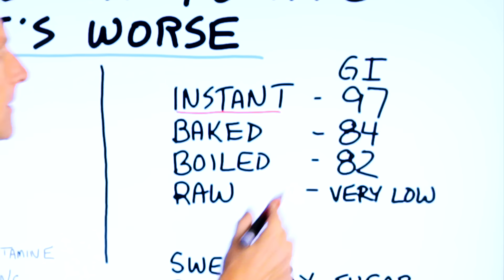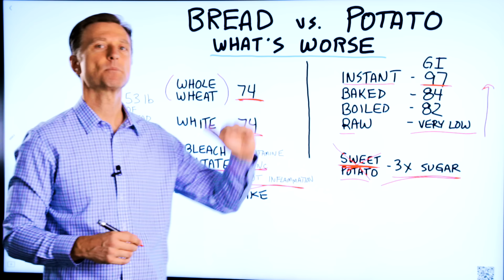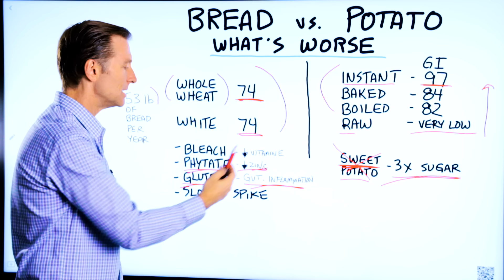Bread vs. Potato: What's Worse?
Is bread or potato worse for your health? Watch this video to find out.

Timestamps
0:00 Bread vs. potato: what's worse?
0:10 Types of potato on the Glycemic index
1:33 Types of bread on the Glycemic index
2:22 How bread and potatoes affect blood sugar levels
3:00 Which is worse?

In this video, we're going to talk about bread and potatoes. Which of these is worse in your diet?

Let's take a look at potatoes by evaluating where they're at on the glycemic index. The glycemic index is used to measure how much a particular type of food affects your blood sugar levels. The higher on the index a food it, the worse it is for your blood sugar levels.

Potato
• Instant potato: 97 (close to pure glucose)
• Baked potato: 84
• Boiled potato: 82
• Raw potato: Very low

As you can see, over-processing or cooking potatoes makes them bad for you. You could eat as many raw potatoes, and you won't have a problem. However, cooking them breaks down the starch and makes them extremely high on the glycemic index.

Even sweet potatoes are high on the glycemic index. They have 3x more sugar than regular potatoes.

Now let's take a look at the glycemic index of bread.

Bread
• Whole wheat bread: 74
• White bread: 74

As you can see, whole wheat and white bread are both the same on the glycemic index. They are also lower than cooked potatoes.

However, bread often contains harmful substances, including:
• Bleach - this lowers your level of vitamin E
• Phytate - this reduces your zinc levels
• Gluten - this causes gut inflammation

Bread causes a delayed spike of insulin and blood sugar levels. It can often take 2-3 hours before you see a blood sugar spike. You get an instant spike of blood sugar levels with potatoes.

The average American consumes 53 lbs of bread every year.

The question is, which is worse: bread or potatoes? Well, they are both bad in their own way. Potatoes will cause more instant blood sugar issues, and bread will cause more inflammation and nutrient deficiencies.

I hope this video helped clear up why bread and potatoes are bad for your health.